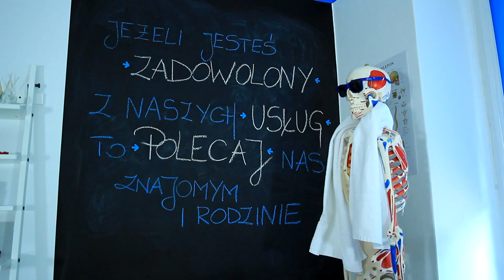Jak znaleźć nowych klientów, wybrać nowy stół i ... #1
Dostajemy dużo pytań więc zrobimy z nich dobry użytek. Kolejne pytania wstawiajcie pod filmem na youtube, bądź blogu.